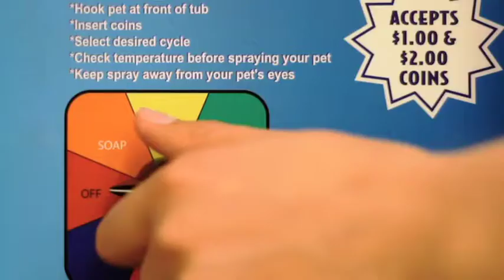Glacier Dog Wash Brandon Manitoba is located at 16th St. & Park Avenue.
Glacier Dog Wash video for the Jumbotron at Wheat King Games.